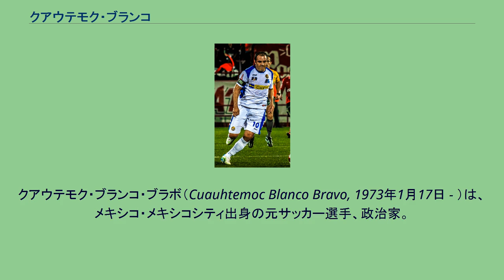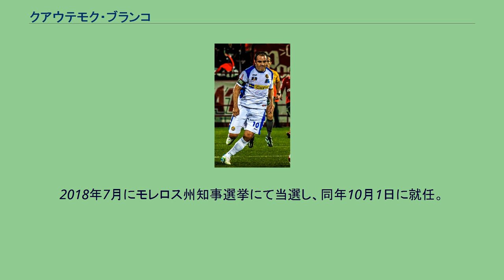クアウテモク・ブランコ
クルブ・ネカクサの選手
ドラドス・デ・シナロアの選手
サントス・ラグナの選手
ロボス・デ・ラ・BUAPの選手
クアウテモク・ブランコ・ブラボ（Cuauhtemoc Blanco Bravo, 1973年1月17日 - ）は、メキシコ・メキシコシティ出身の元サッカー選手、政治家。
現役時代のポジションはFW（セカンドトップ）。
2018年現在、同国モレロス州知事。
アステカ最後の王の クアウテモックにちなんで名付けられた。
1992年にクラブ・アメリカでプロデビュー。
1995年2月1日にはメキシコ代表デビューを果たす。
1998年のワールドカップにも出場し、韓国戦ではカニばさみを披露した。
ベルギー戦では得点を挙げ、メキシコ代表をベスト16に導く。
2000年、レアル・バリャドリードに移籍するが、膝の故障で長期に渡って戦線離脱。
2002ワールドカップ予選で窮地に立たされたメキシコ代表だったが、終盤にブランコが復帰して母国を救った。
2007年、MLSのシカゴ・ファイアーに移籍した。
2010ワールドカップ予選で、再び窮地に陥ったメキシコ代表だったが、またしても最終予選途中からブランコが復帰して母国を救った。
2015年4月21日、現役を引退し、6月7日に行われたモレーロス州クエルナバカ市の市長選挙に当選した。
2016年3月、現役に復帰し、最後の1試合をプレーした。
2018年7月にモレロス州知事選挙にて当選し、同年10月1日に就任。